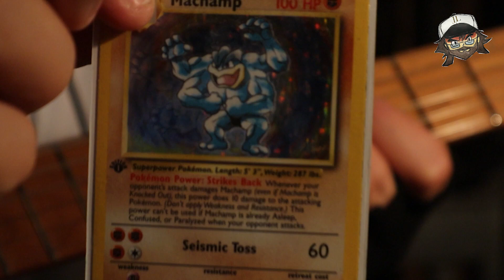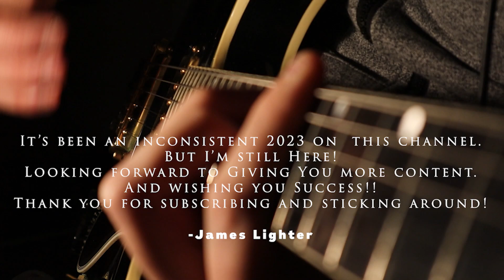Pokemon Red/Blue Guitar Medley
0:00 - Guidepost
0:30 - Trainer Appears (Girl Chapter)
0:47 - Mt. Moon Cave
2:13 - Pokemon Tower
3:24 - Battle!

An Arrangement by James Lighter
Music Performed and Produced by James Lighter
Video Shot and Edited by James Lighter
Original Themes composed by Junichi Masuda
For Pokemon Red/Blue/Yellow Versions (GB/GBC)
Red/Blue 1996; Yellow 1999

GEAR:
2021 .strandberg* Boden Standard 6
1982 Gibson ES-Artist
Orange Rockerverb 100W
SHURE SM57